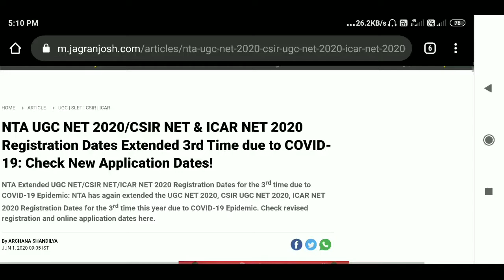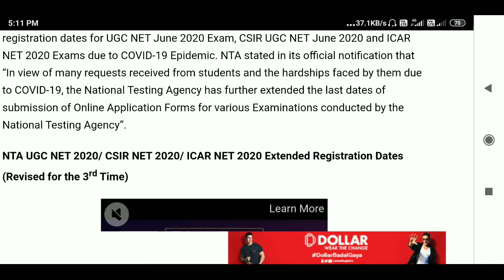NTA UGC NET 2020/CSIR NET & ICAR NET 2020 Registration Dates Extended 3rd Time due to COVID-19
NTA UGC NET 2020/CSIR NET & ICAR NET 2020 Registration Dates Extended 3rd Time due to COVID-19: Check New Application Dates!

TA Extended UGC NET/CSIR NET/ICAR NET 2020 Registration Dates for the 3rd time due to COVID-19 Epidemic: NTA has again extended the UGC NET 2020, CSIR UGC NET 2020, ICAR NET 2020 Registration Dates for the 3rd time this year due to COVID-19 Epidemic. Check revised registration and online application dates here.